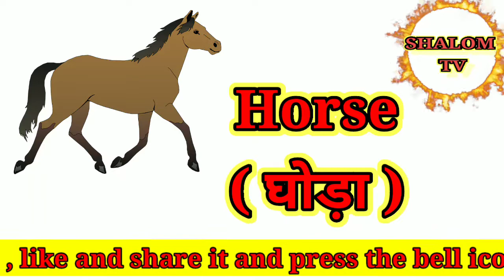Animals Name in Hindi and English/जानवरों के नाम अंग्रेजी में और हिंदी Dog ,Cat, cow, lion , horse,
Animals Name in Hindi and English/जानवरों के नाम अंग्रेजी और हिंदी में सीखें आसानी से।

पालतू जानवरों के नाम और, जंगली जानवरों के नामों को
आसानी से सीखें हिन्दी और अंग्रेजी में।

Lear Animals Name and Sound for children

घोड़ा.    ,हाथी.    ,गाय,       शेर , भालू,   हिरन,  Dog,   Cat,   Rat,   cow , Buffalo,.

cow give us milk.  She has two leg.

she has two eyes .

she has one tail.

she has useful animals.

Domestic Animals is very useful animals.

Animals Name in Hindi and English/जानवरों

 के नाम अंग्रेजी और हिंदी में सीखें आसानी से।